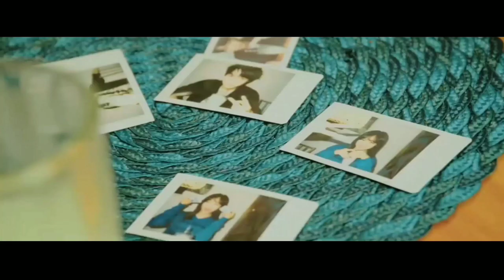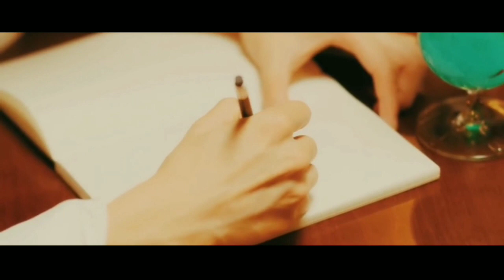FF NCT 127 SUB INDO // MY SOULMATE // TEASER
Annyeong yeorobun👋 akhirnya aku 1k sub yeayyy🎉🎉🎉 gamsahamnida untuk para subscriber haluku😚 sesuai kata aku kalo 1k aku bakal keluarin ff baru😇 tadinya aku mau buat yang ff kpop idol TAPI karena yang ngaku teman aku minta ff NCT 127 jdi aku buatin nih baikan aku?😌 (teruntuk teman lacknatku)

Oiya untuk tgl up part 1 nya nanti kita tunggu saja oke?😉 Dan aku gk up ff apapun karena aku dri kmren sibuk nyari nih kumpulan cuplikan dan kalimat yg diawal yg bayangin aja y/n yg ngomong😊 jdi untuk up bsk aku up yg Ceye oke?😉

Dan maafkan yaa yeorobun kalo misal editannya agak aneh hehe😅 ff ini real aku yg ngedit seperti biasa😌 jdi maklumin ok?☺️